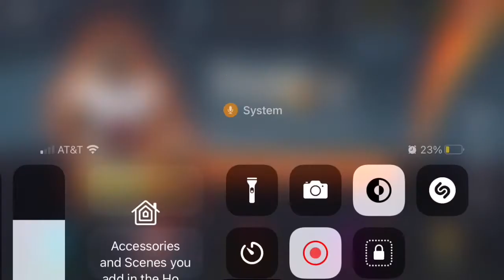100 KYLER MURRAY AND 100 JULIO JONES GAMEPLAY!!!